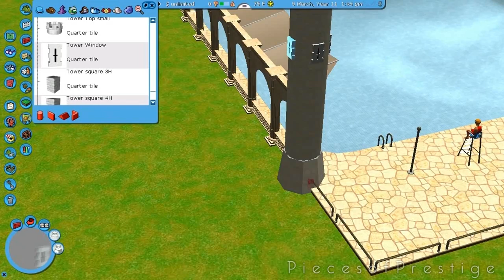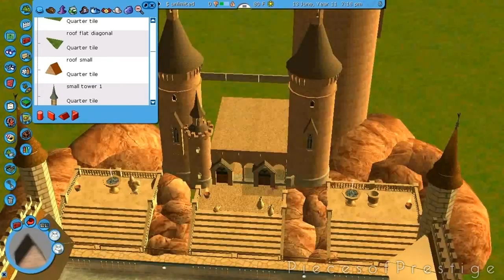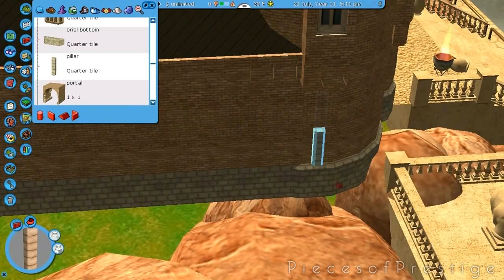RCT3 - Building a Water Park (2014) #4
Welcome to the series!
RCT3 - Building a Water Park is a series launched becuase of a succesfull pilot episode in 2013. The series has been on hold for a while now and I am pleased to announced that it is BACK ONLINE!